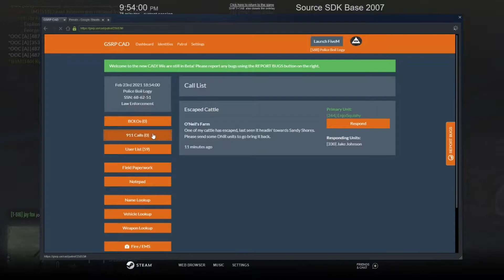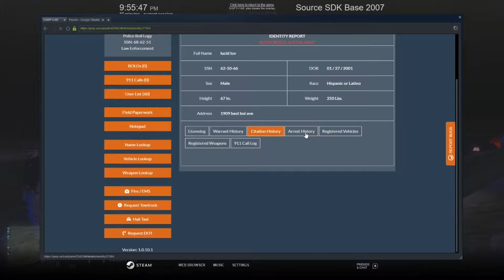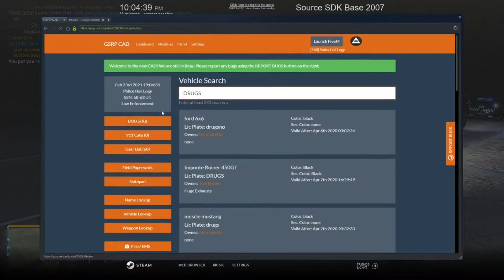GSRP Ep.7 | Messy Pursuit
Before getting into a pursuit, always check your gas!